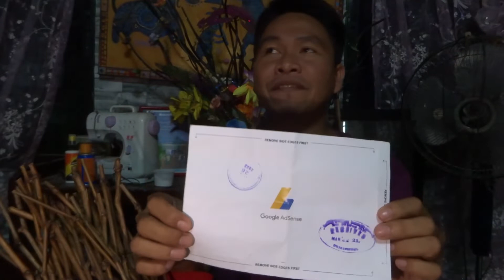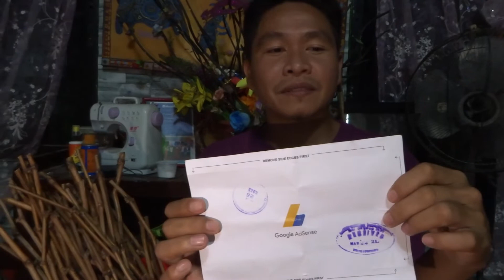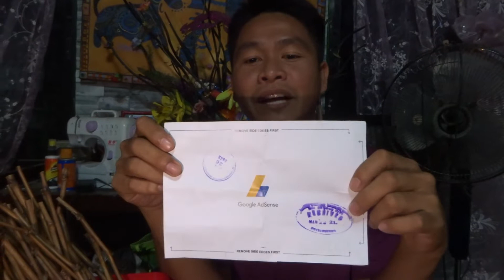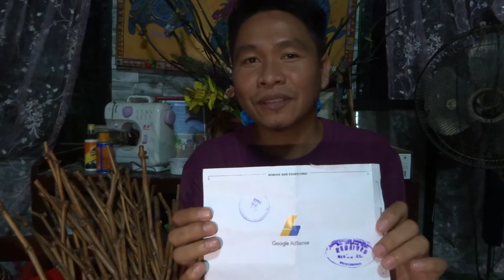MANOOD AT MANALO NG PAPREMYO Grapes Mulberry Cuttings Load GOOGLE ADSENSE PIN ARRIVED AND ACCEPTED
Mabuhay!

Welcome to YoYo Probinsyano Channel, I am very proud to share with you all my way of simple living in my province of Agusan del Norte, Philippines. In this video, we will show you give you freebies GRAPES and MULBERRY CUTTINGS and Cellphone Load as our gesture of gratitude to our subscribers and fans. Please message your screen shot answer to our facebook accounts below!

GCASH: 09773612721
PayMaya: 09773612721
Maraming salamat po mga ka Probinsyano!